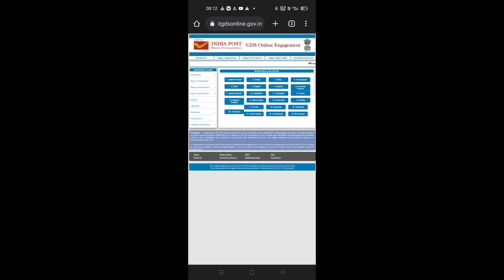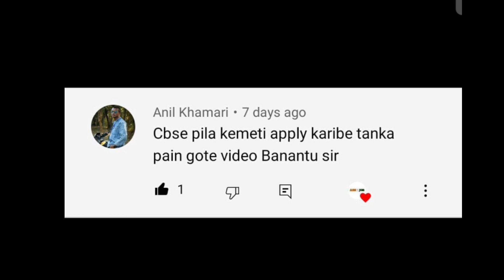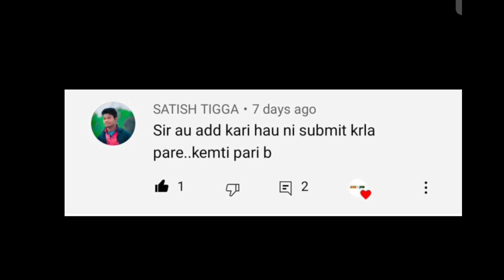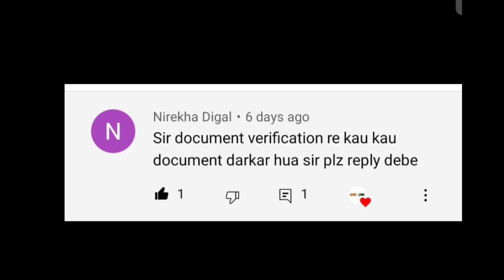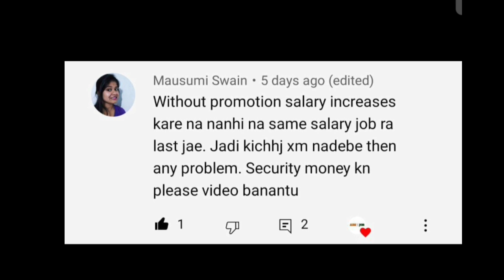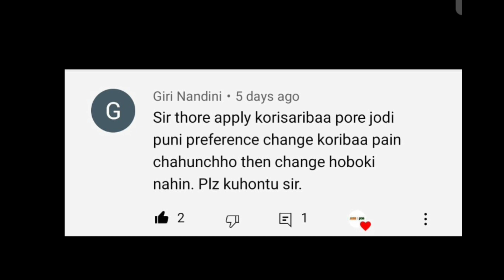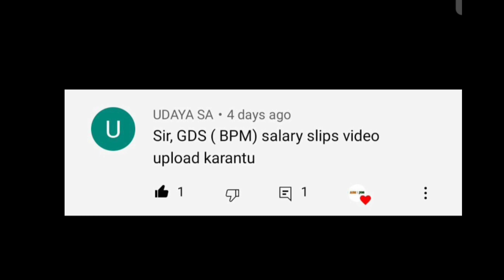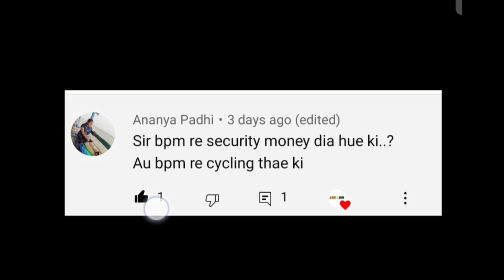🇮🇳 10th Pass || GDS || Doubt Clear Full Details Video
Most Join Telegram Group

♥️💖💝 Follow Me ♥️💖💝

Odisha GDS
Odisha Postal
Odisha GDS 2022
Odisha Gramin Dak Sevak
Odisha Gramin Dak Sevak 2022

Odisha Postal gds 2020
Odisha gds 2020
Odisha Postal gds Recruitment 2020
Odisha gds
Odisha gds cut off 2019

Odisha GDS permanent na contractual
Odisha GDS re promotion hue ki nahi
Selection kete thara hue
How to apply Odisha GDS
Ekka thare kete ta post pain apply Kari hue
Online apply kemiti heba
Odisha GDS 2020
Odisha GDS Recruitment2020
Odisha GDS previous year cut off mark 2019
Previously expected cut off marks 2019
GDS expected merit list 2020 cut off mark
Previous year cut off mark of GDS Postal
Previous year PDF file of gds postal

Odisha Job New Updates
10th pass job
Odisha daily job
odisha job
odisha job update
10th Pass Job
Gds
Gds 2020
Odisha gds
Gds recruitment
GDS job
Gds job 2020
Gramin dak sevak
Gramino dako seboko
Gramin Dak Sevak 2020 Gramin Dak Sevak
Gramin Dak Sevaks
GDS postal

Odisha Job..
ODISHA JOB..
Odisha Job..
10th Pass Jobs in Odisha 2020..
10th Pass Bank Jobs..
Odisha Job..